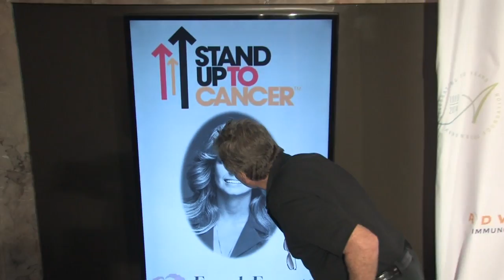Ryan O'Neal at the Farrah Fawcett Foundation Presents 1st Annual Tex Mex Fiesta at Wallis Annenberg